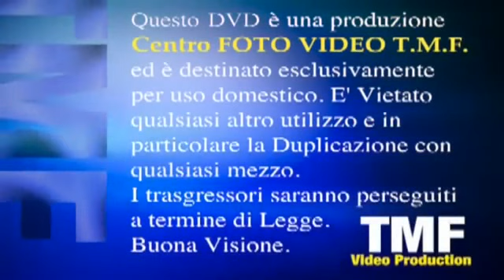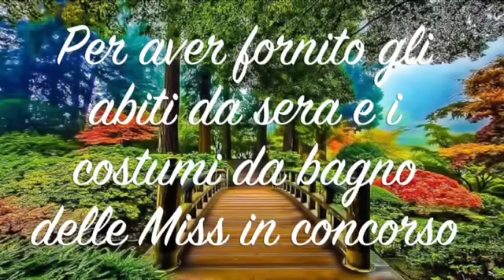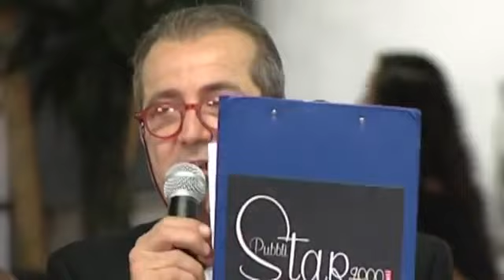SELEZIONE PROVINCIALE MISS MONDO 8 APRILE 2016 BERGAMO I° PARTE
SELEZIONE PROVINCIALE MISS MONDO 8 APRILE 2016 BERGAMO 1° PARTE presenta ENZO LAMBERTO regia PAPY TONINO interviste ADRIANO FUMAGALLI